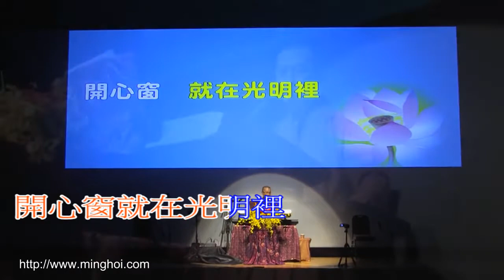明海法師 迴旋曲